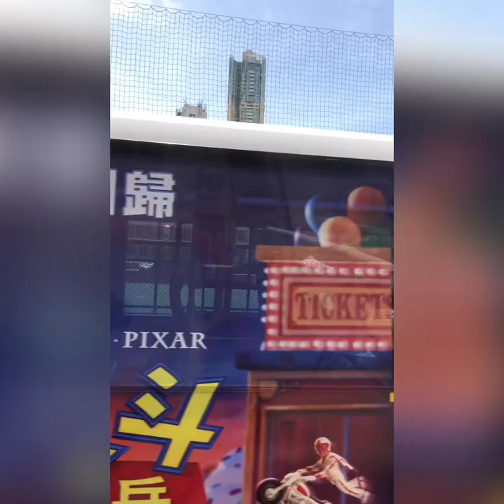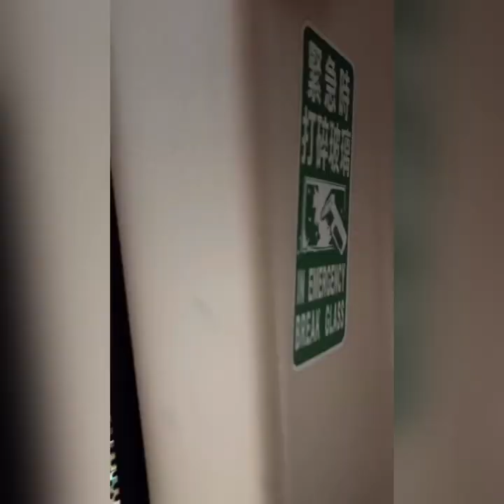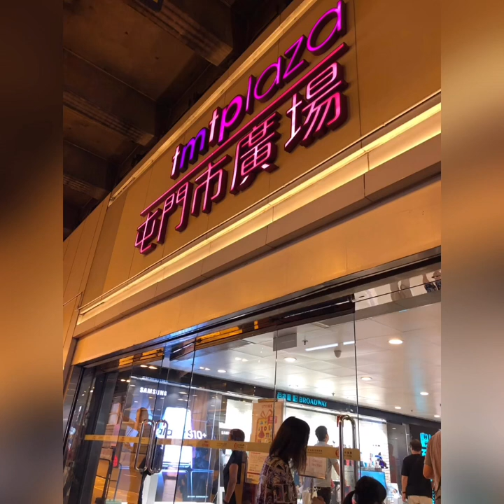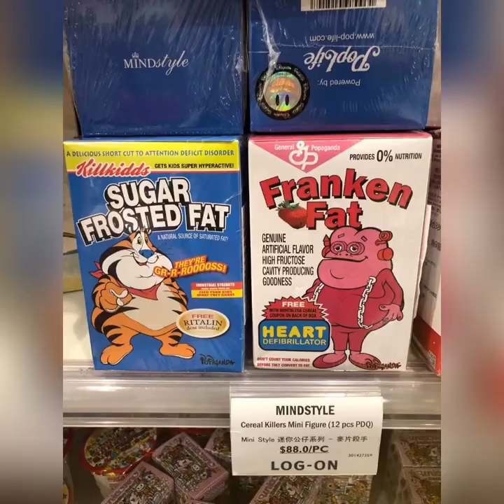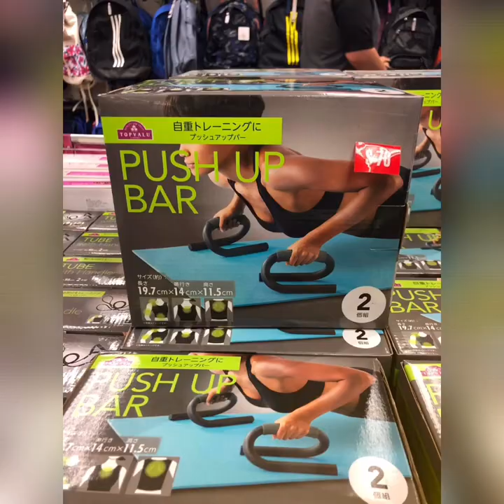Hong Kong staycation - random bus trip to see Tsing Ma Bridge 香港雙層巴士遊車河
This video features a local bus that covers Hong Kong’s gorgeous sea view, Tsing Ma Bridge and special cityscape. This video includes where to get onto the USD two dollar bus. The bus will pass by Shamshuipo the fashion street, Cheung Sha Wan the office town, Tsuen Wan a industrial and residential zone and the long scenic highway at the seaside leading to Tuen Mun, a sub-urban area. The video also shows a big shopping mall where local people visit for daily necessities and leisure.